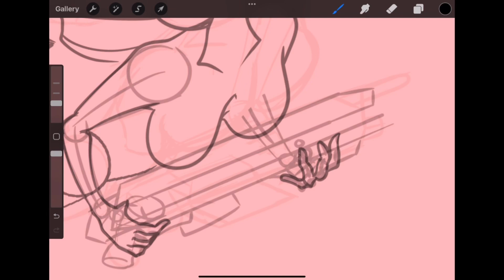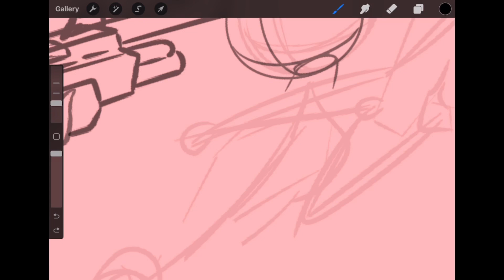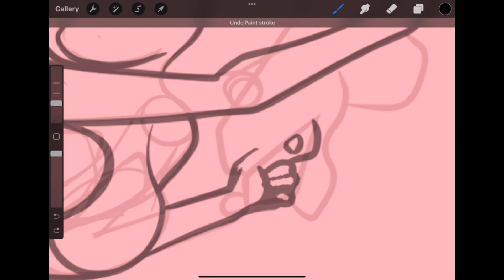[REQUEST] SlipstreamII pt.3 | MW+ Art